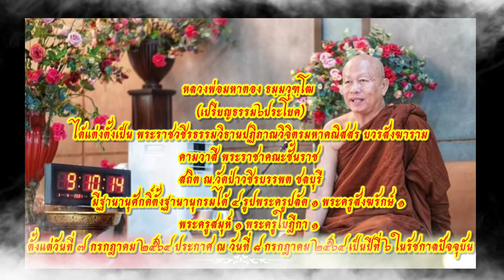🙏 อนิสงส์ ของ ศีล ศีล นำมาซึ่ง ความสุขฯ ศีล นำมาซึ่ง โภคสมบัติ ศีล นำมาซึ่ง ความสงบร่มเย็น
🙏 อนิสงส์ ของ
ศีล นำมาซึ่ง ความสุขฯ
ศีล นำมาซึ่ง โภคสมบัติฯ
ศีล นำมาซึ่ง ความสงบร่มเย็นฯ
"รักษา ศีล ต้องทำอย่างไร?
"การเดินทางสู่ความสุข"
 "ศีล สมาธิ ปัญญา"

ความสำรวมกายวาจาให้เรียบร้อย   ชื่อว่าศีล
ความรักษาใจมั่น    ชื่อว่าสมาธิ
ความรอบรู้ในกองสังขาร  ชื่อว่าปัญญา

" ศีล "  กำจัดกิเลสอย่างหยาบ
"สมาธิ" กำจัดกิเลสอย่างกลาง
"ปัญญา"  กำจัดกิเลสอย่างละเอียด

"กิเลสอย่างหยาบ"  คือ  ความโลภ โกรธ หลง ที่ออกมาทางคำพูด ทางการกระทำ
"กิเลสอย่างกลาง"  คือ  ความโลภ โกรธ  หลง  ที่เกิดทางใจ
"กิเลสอย่างละเอียด"  คือ ความโลภ โกรธ  หลง  ที่พร้อมจะเกิดขึ้น